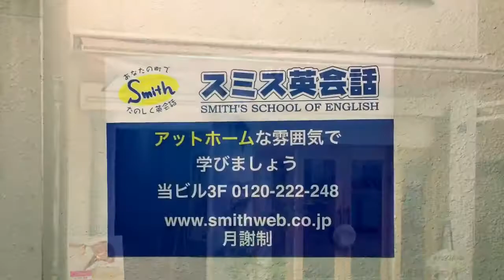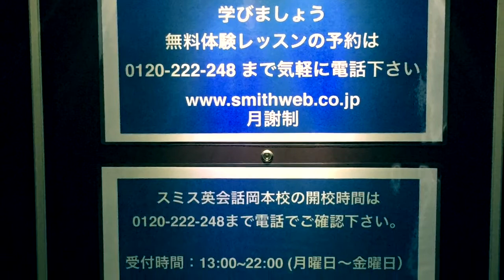Smith English School (Okamoto) スミス英会話岡本校（岡本）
2004年にスタートしたスミス英会話岡本校は、この度2017年2月22日より新しい場所に移転し、リニューアルいたしました。
アットホームな環境で楽しく英語を学んでみませんか？
今日来て参加してください

Smith English Conversation Okamoto School, which started in 2004, has been relocated and renewed on February 22, 2017.
Want to learn English in a fun and at-home environment?
Come and join today